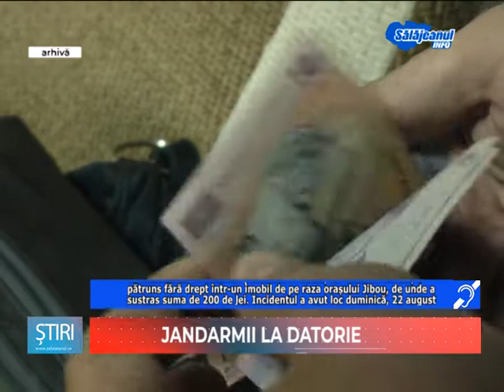JANDARMII LA DATORIE